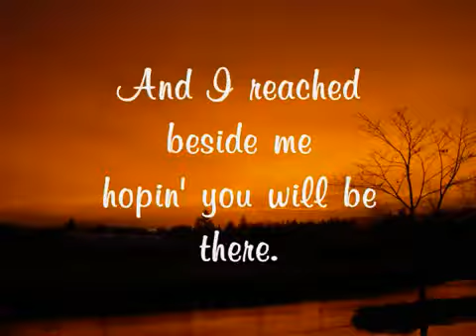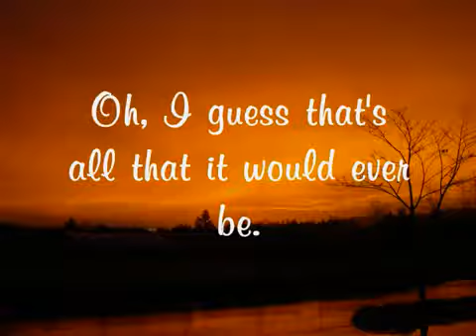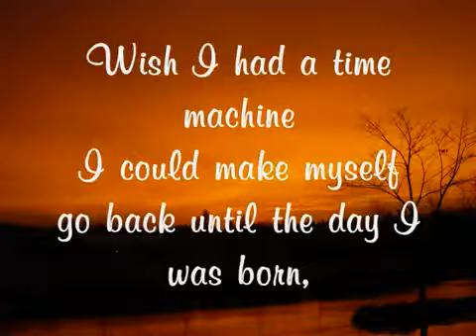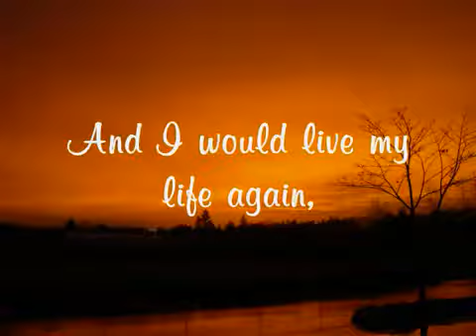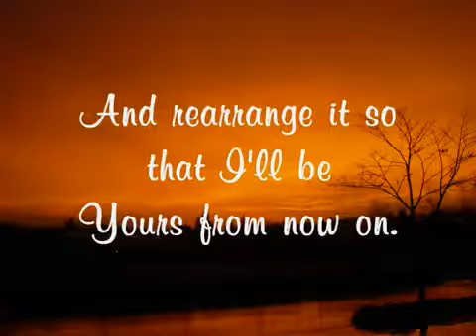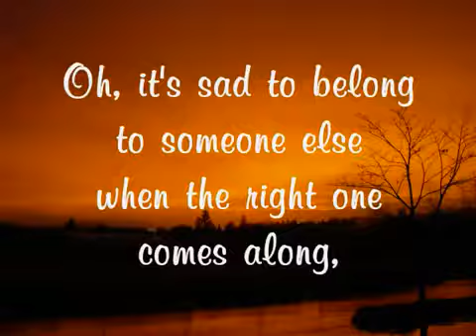It's Sad To Belong By:England Dan & John Ford Coley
Thank you so much for your time and watching my videos!!! God bless you all!! ❤️❤️❤️

DEAR OWNER: if you don't want me to upload your video, please let me know first so that i can remove it immediately. Please don't make a move without letting me know! Thank you!!

Artist: England Dan & John Ford Coley

Album: Dowdy Ferry Road

Released: 1977

Genre: Rock

Recorded: 1976